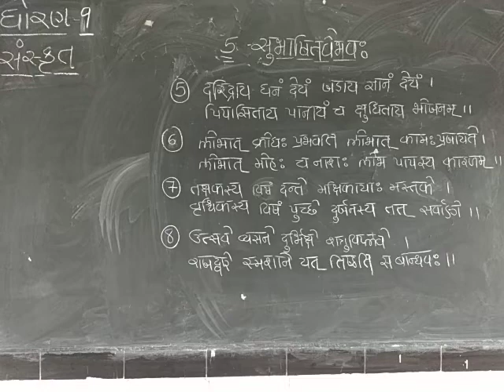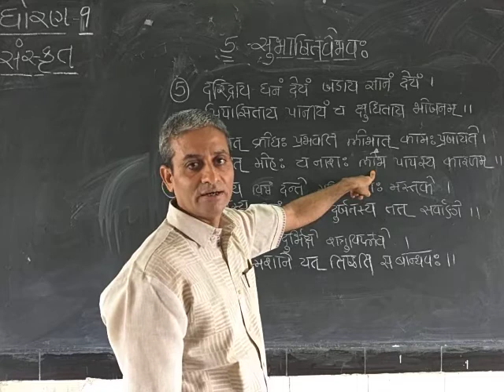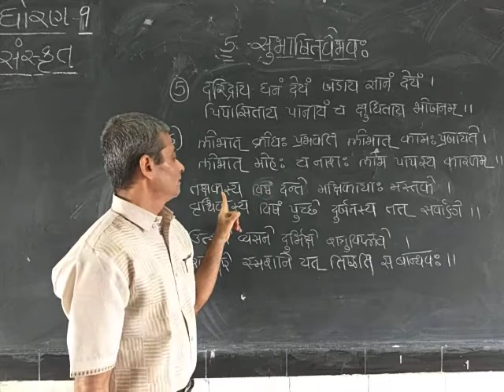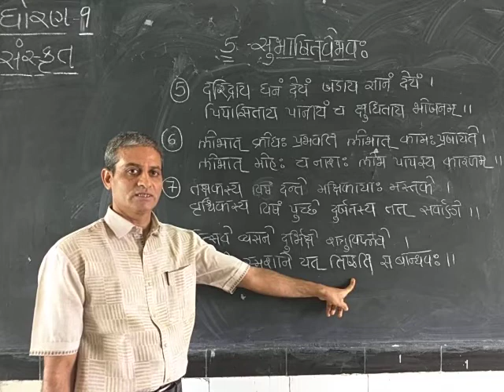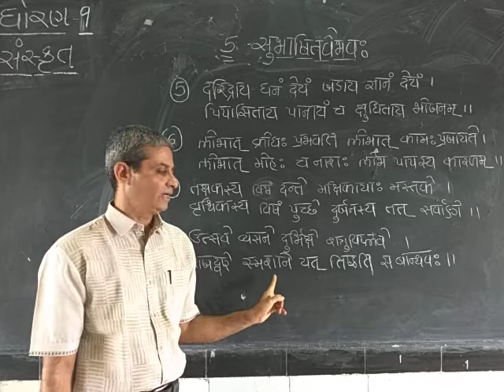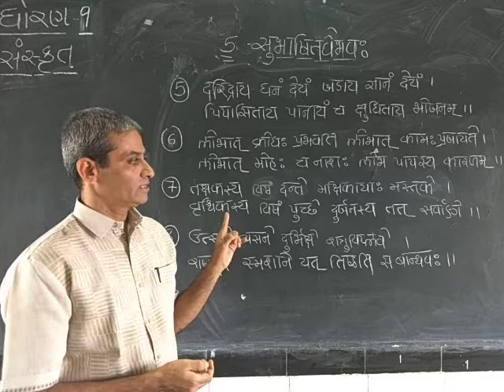સંસ્કૃત /std - 9 /કાવ્ય - 5(part-2) Nandaniya sir